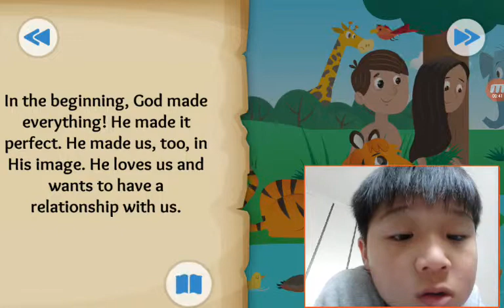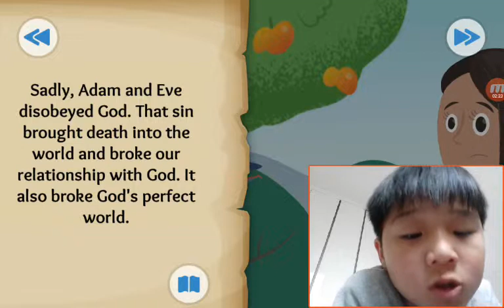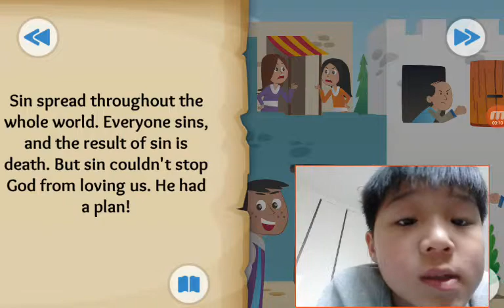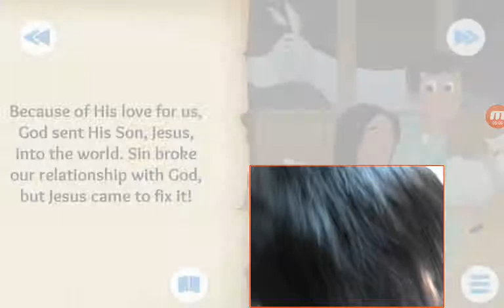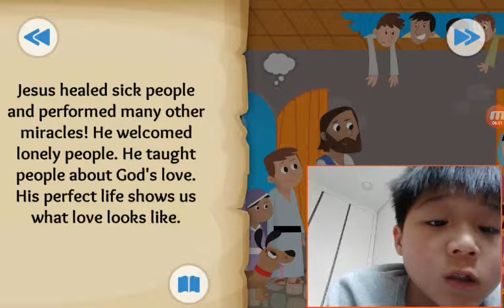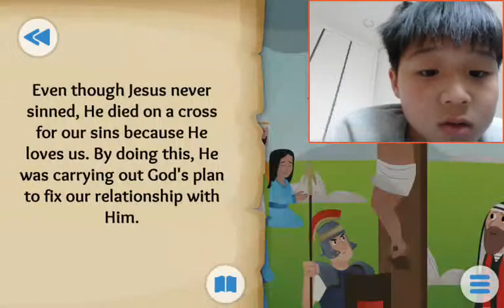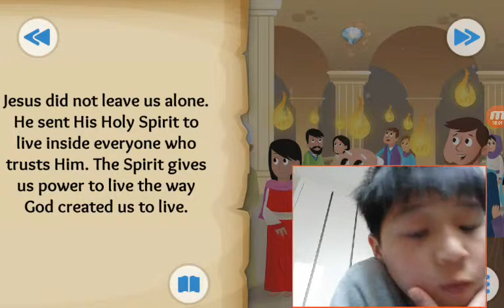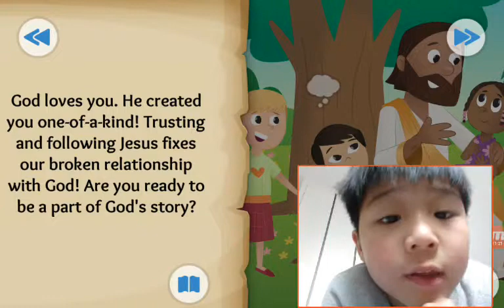‹Kids›Soo：20190406 God's Good News about Be Part of the Story